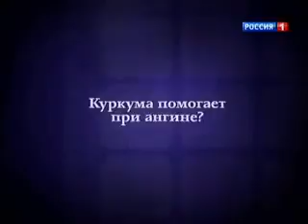Индийские специи. Полезные свойства куркумы, часть 1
Полезные свойства куркумы, часть 1